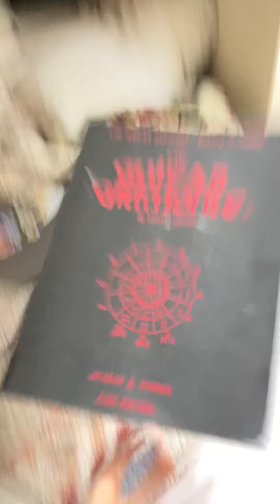Let’s write a riff 30 - B Persian